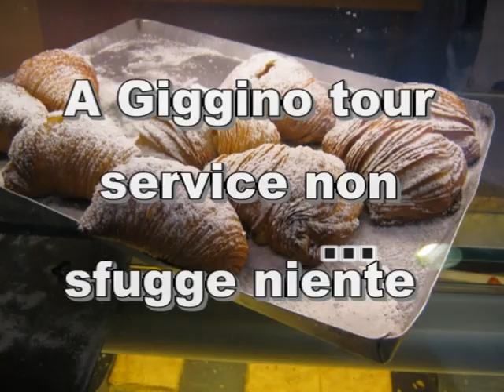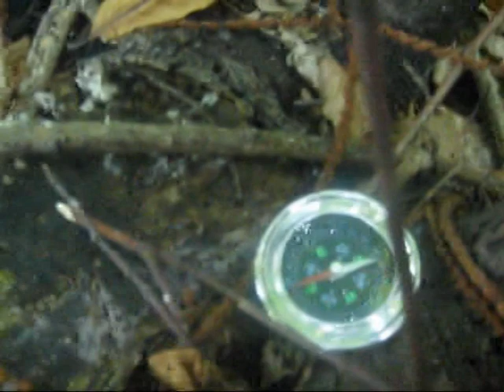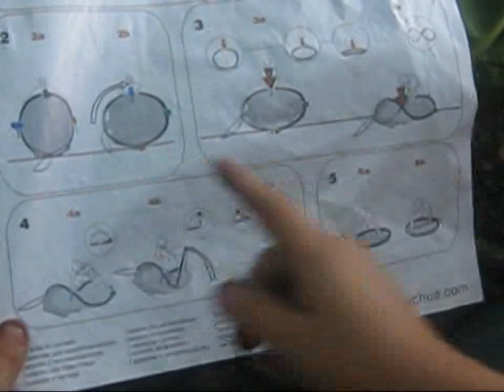Rotondi 2.mpg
Pic-nic a Rotondi ( AV ) , Domenica 3 Ottobre.